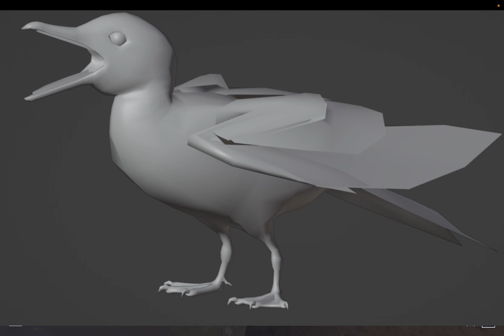Prior Extinction Sneakies..